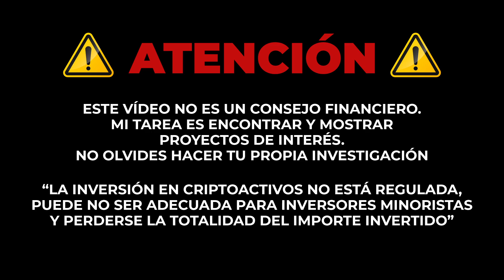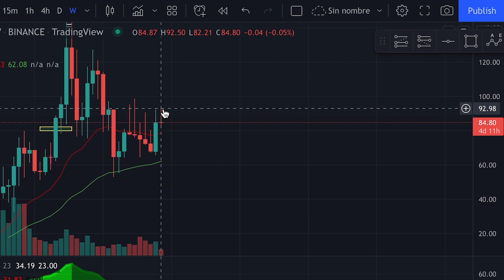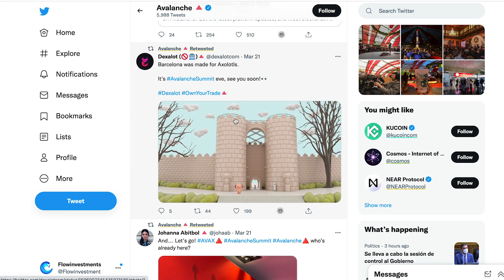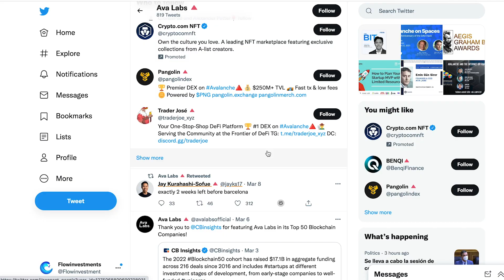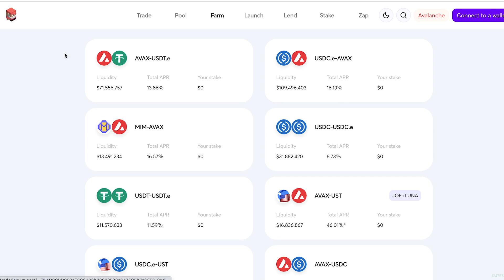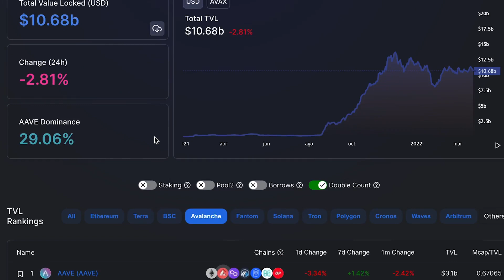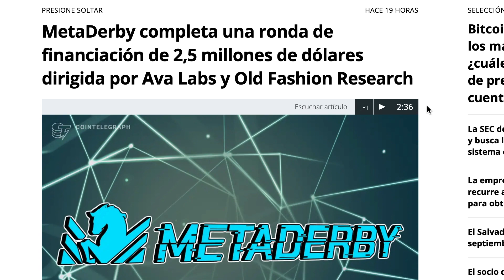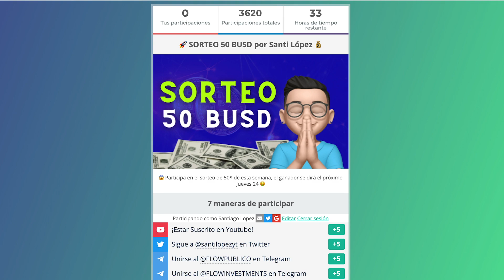AVALANCE AVANZA A PASOS AGIGANTADOS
Relacionados